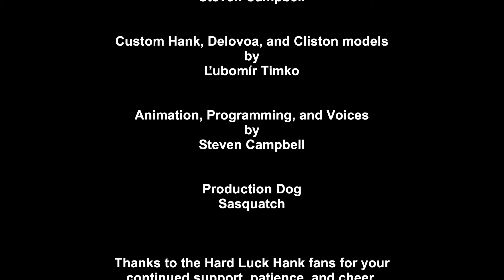Hard Luck Hank Ep1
This is the Hard Luck Hank short, originally posted on Amazon.